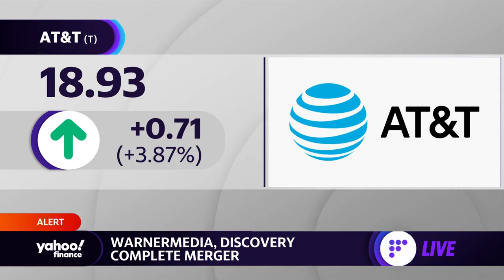WarnerMedia, Discovery complete merger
Yahoo Finance Live’s Emily McCormick and Brian Sozzi report that the WarnerMedia-Discover merger is now complete.